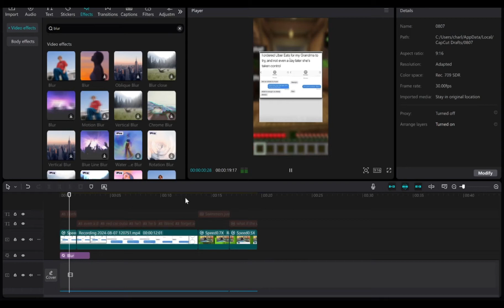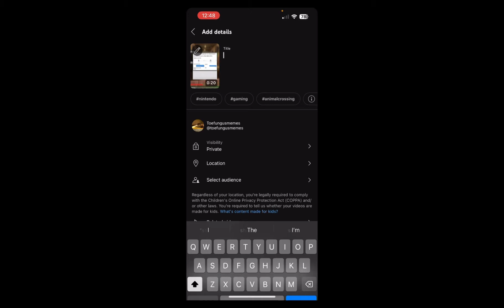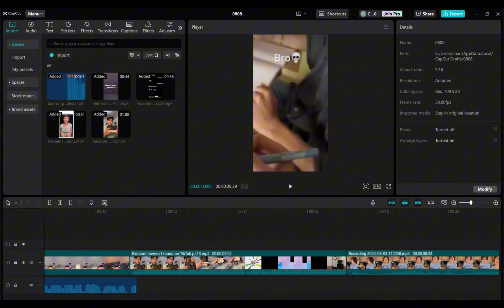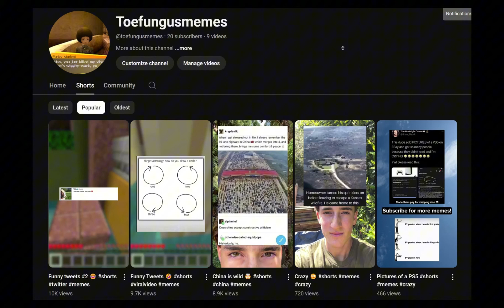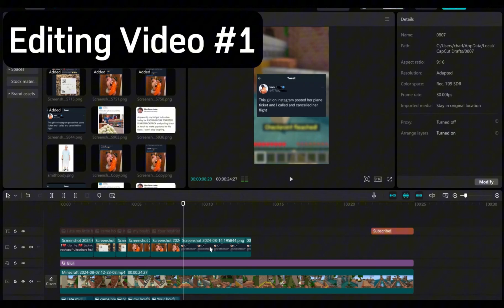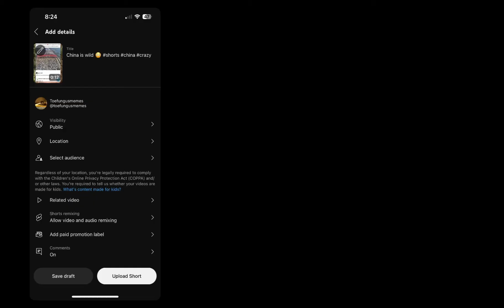Can I go VIRAL on YouTube by RESPOSTING MEMES?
I can't believe how well this worked...